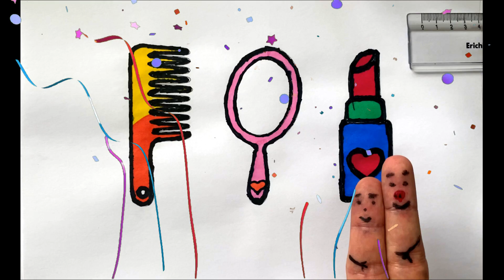How to draw hair tools For children and color them | Kids Drawing Videos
How to draw hair tools For children and color them step-by-step
Here you can see How to draw makeup

Thank you for visiting my description box. Today I have shown you How to draw hair tools For children in a very easy way.
Let's draw more!
Rai Art